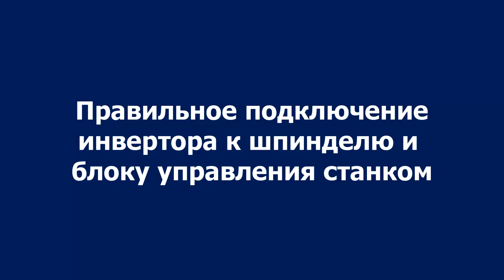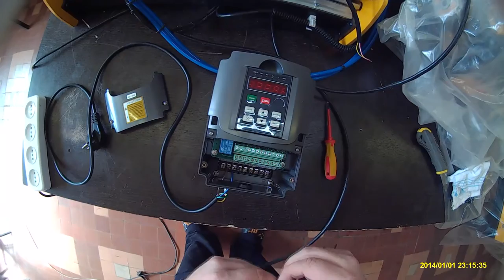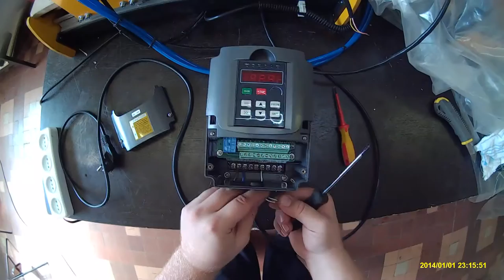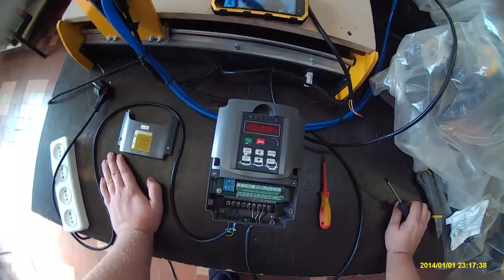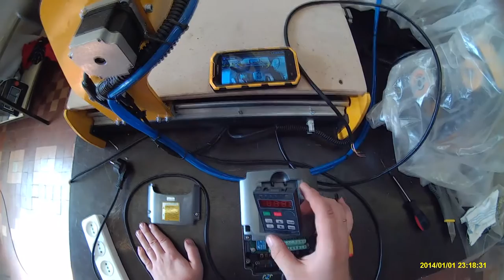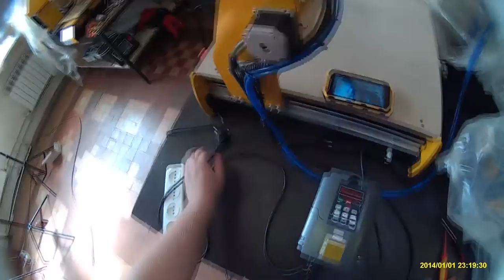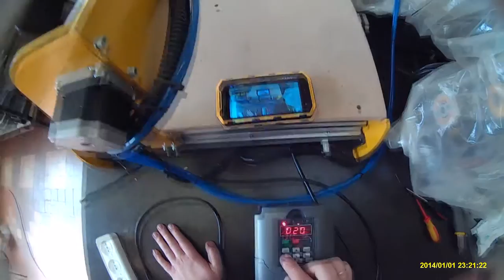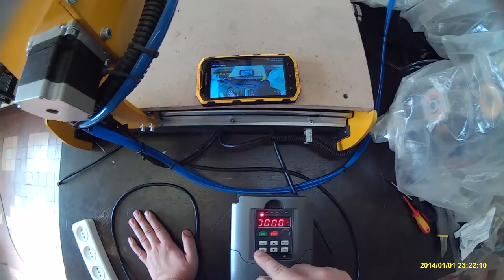Видео урок. Как правильно подключить инвертор к шпинделю и блоку управления станком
Смотрите видео урок по правильному подключению инвертора к станку с ЧПУ. На данном видео показано подключение инвертора к шпинделю и блоку управления станком.
Читайте статьи, смотрите обучающие видео на сайте заходите на форум. Здесь также Вы найдете широкий выбор станков с ЧПУ, комплектующих.